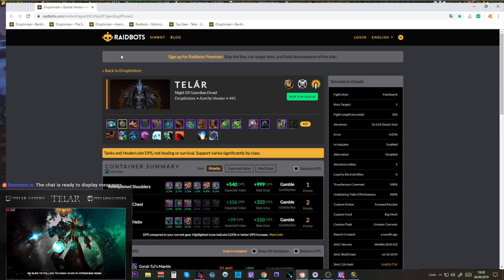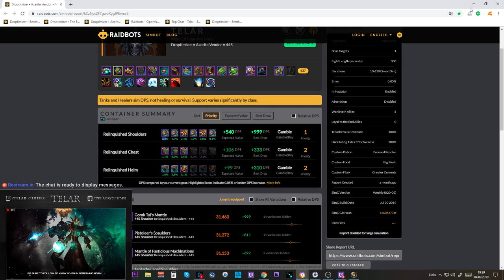Opening Video: BFA Mythic+ Chest #45 - Season 3